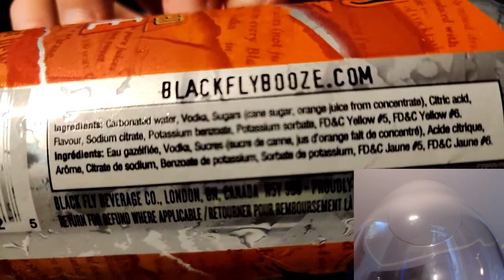Fancy Sip Reviews - Blackfly (Vodka Crushed Orange)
The Fancy Sipper reviews what is the Steel Reserve Alloy Series of Canada.